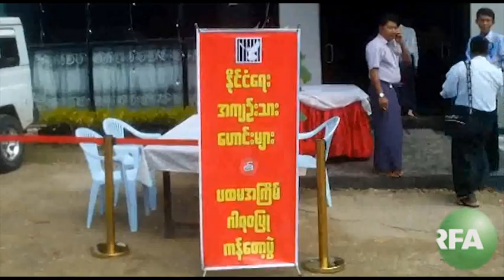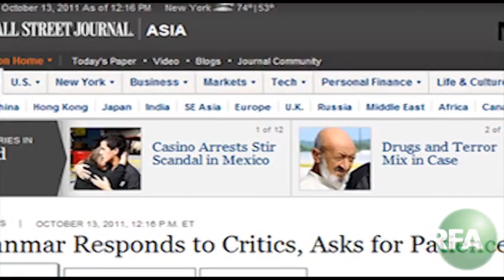Burma released 200 political prisoners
ျမန္မာ့ႏုိင္ငံေရး၊ လတ္တေလာ ႏုိုင္ငံေရးအက်ဥ္းသား လြတ္ေပးမႈ အေျခအေနေတြနဲ႔ ပထမအၾကိမ္ ႏုိင္ငံေရး အက်ဥ္းသားမ်ား ဂါရ၀ျပဳပြဲ အခမ္းအနားအေၾကာင္း တင္ျပထားပါတယ္။